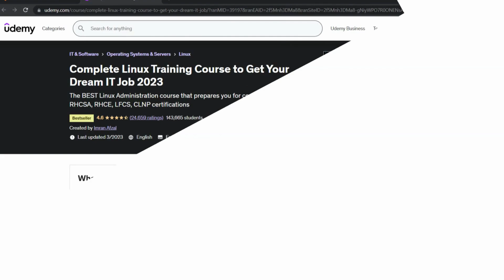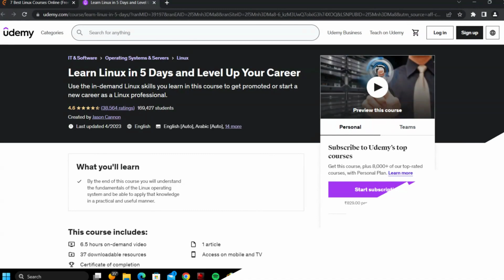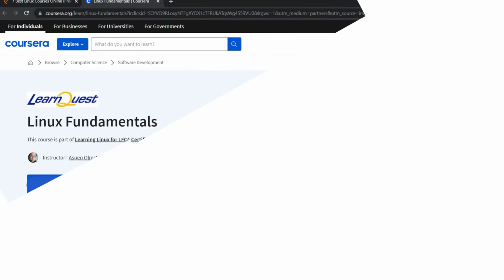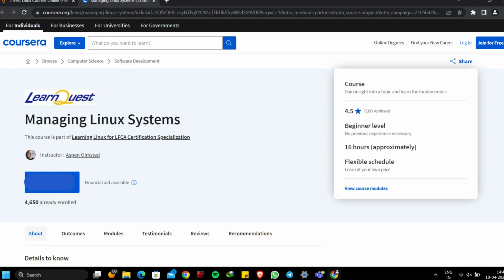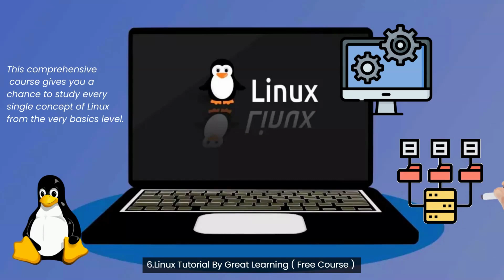7 Best Linux Courses Online (Free + Paid) in 2024 🎓| CourseAvatar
7 Best Linux Courses Online (Free + Paid)

1. Complete Linux Training Course To Get Your Dream IT Job 2023 By Udemy
2. Linux Mastery: Master The Linux Command Line In 11.5 Hours By Udemy
3. Learn Linux In 5 Days And Level Up Your Career By Udemy
4. Linux Fundamentals By Coursera
5. Managing Linux Systems By Coursera
6. Linux Tutorial By Great Learning ( Free Course )
7. Linux For Absolute Beginners By Alison ( Free Course )